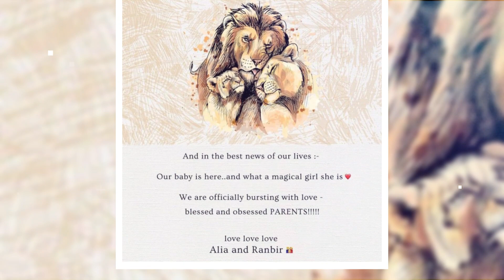आलिया भट्ट बनी माँ | आलिया भट्ट की बेटी की पहली फोटो | Ranbir Kapoor Alia Bhatt Baby Girl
आलिया भट्ट बनी माँ | आलिया भट्ट की बेटी की पहली फोटो | Ranbir Kapoor Alia Bhatt Baby Girl: आलिया भट्ट (Alia Bhatt) और रणबीर कपूर (Ranbir Kapoor) की मां नीतू कपूर और सोनी राजदान कुछ समय पहले मुंबई के एचएन रिलायंस फाउंडेशन अस्पताल में पहुंचते थे, जहां पर एक्ट्रेस को भर्ती कराया गया था. आलिया ने आज अपनी प्यारी सी बच्ची को जन्म दिया है. आलिया और रणबीर (Ranbir Kapoor) ने इसी साल अप्रैल के महीने में शादी रचाकर हमेशा के लिए एक दूसरे का हाथ थामा था. हर किसी को आलिया (Alia Bhatt) और रणबीर के बेबी के जन्म का इंतजार था और अब वो खूबसूरत पल आ गया. आलिया ने अपने बेबी को जन्म दे दिया है.